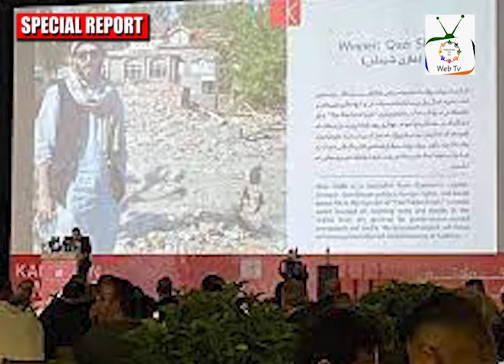TWO KASHMIRI JOURNALISTS WON HRRFJA AWARDS | SPECIAL REPORT 27-06-22 | FREEDOM FOR ALL WEBTV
Reporting in Indian occupied Jammu and Kashmir has become so difficult that dozens of Kashmiri journalists have fled the valley in recent months, fearing they will be the government’s next targets. The arrests and harassment of Kashmiri journalists follow the resurgence of the Hindu right-wing Bharatiya Janata Party (BJP) in 2014 and the electoral victory of Prime Minister Narendra Modi.

Two Kashmiri journalists Syed Shahriyar and Shahid Tantray have won the Human Rights and Religious Freedom Journalism Awards (HRRFJA) for the year 2022. Shahriyar received the award for the ‘Best Photo Story on Human Rights and Religious Freedom’. While, Tantray has won the award for the Best Video Story on Human Rights and Religious Freedom. He has shared the award with The News Minute’s Priyanka Thirumurthy. Recently, A Kashmir-based journalist Qazi Shibli has also won the annual Kamaran International Award in journalism for the year 2022.

The BJP-led government has worked to extend its dominance over Muslim-majority Kashmir through heavy militarization as well as arbitrary detentions and crackdowns on freedom of expression. Under the draconian Public Safety Act, some of the renowned Kashmiri journalists have been illegally detained named as; Fahad Shah, Sajjad Gul, Aasif Sultan, Manan Dar and Khurram Pervez. Another Kashmiri Journalist Shujaat Bukhari was shot dead outside his office in the Press Enclave area of Srinagar.

Indian government would not accept the achievements of Kashmiri journalists and would penalize them if not now but in future. But India’s state-sponsored terrorism can never break the will of Kashmiri people for their right to self-determination. The international community has expressed deep concerns over alleged violations of the rights of freedom of expression, privacy and harassment of the activists and journalists in IIOJK.